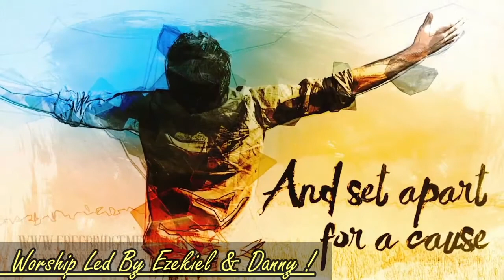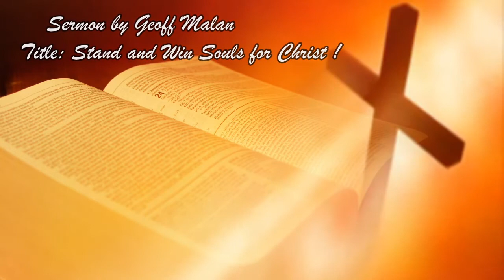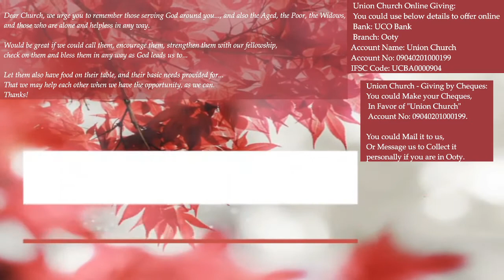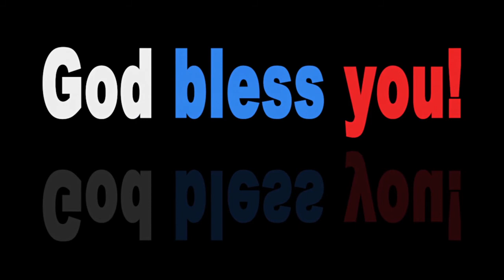Stand and Win Souls for Christ! - 35th Sermon - Series from Ephesians, 06-Dec-2020, by Geoff Malan!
Date: 06-Dec-2020

Sermon Title: Stand and Win Souls for Christ!

We are so Glad to have you Join with us.

Ezekiel & Danny lead us in Worship today,
Geoff Malan brings us God's Word,
and Ettiene leads us in Communion.

Today's Sermon takes one last look at the Teachings on the Armour of God in the Book of Ephesians, Chapter 6, and looks at Verse 10 -20. We have looked at every Piece of the Armour, and how Invaluable they are for us to Stand our Ground and to Push Ahead. And also on how it is Prayer that empowers and brings to 'life' the whole Armour, and puts it into use.

Today we are looking at the Overall Perspective, to bring it all 'together, and look at the 'Purpose' of God behind this all.

Hope the Sermon Blesses you.

God Bless. Have a Wonderful Week ahead!